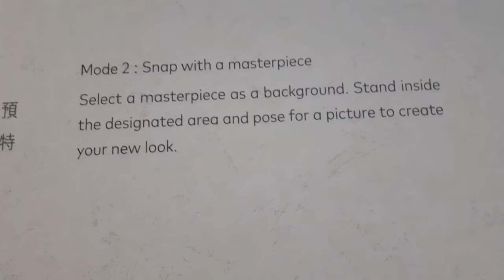Hongkong Museum Of Arts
This is the pre-view of our visit to the Hongkong Museum of Arts and its display on that day.  The museum showcased the ancient Chinese wardrobes and how they relate on todays modern oufits.